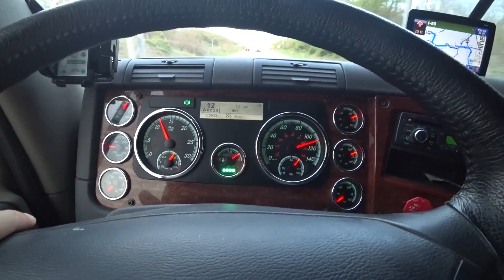Это был мой первый рейс, месяц назад! Что случилось с инструктором?!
Инструктор заболел и совсем не простудой...
Рейс из Канады в США, штат Нью Джерси. Дальнобой по АМЕРИКЕ!
ПОЛЕЗНАЯ ИНФОРМАЦИЯ:
ПЕРВЫЙ ПЕРЕВОД ПО ССЫЛКЕ БЕСПЛАТНЫЙ + получи 10 фунтов на свой банковский счет!!!
Иногда курс бывает лучше тут (так же тут доступны переводы из Канады и США)